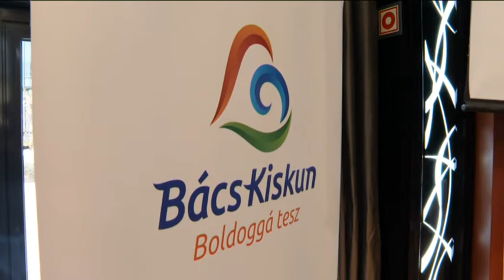Konferencia a megye polgármestereinek